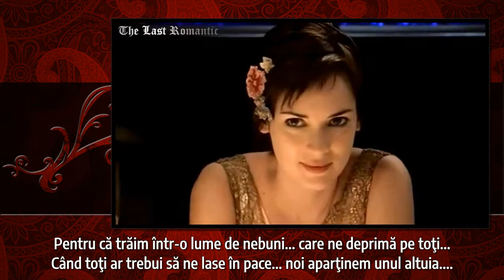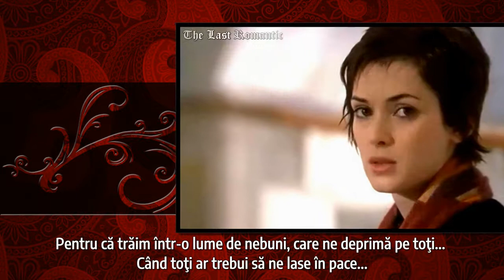HOW DEEP IS YOUR LOVE (română)